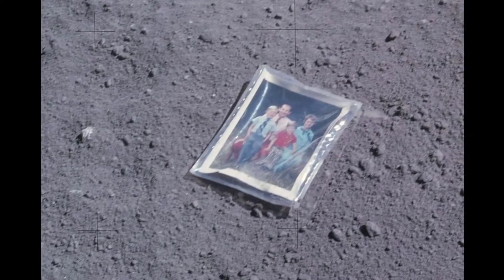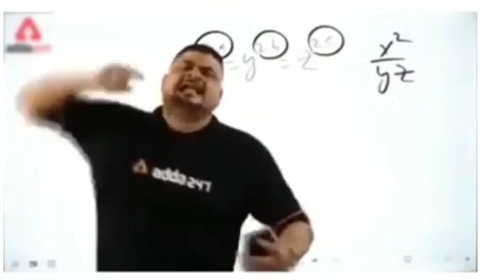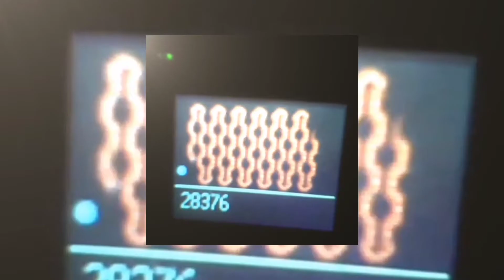Who has the world record in Snake Xenzia? Snake Xenzia में world record किसका है? mortalfacts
snake Xenzia higgest score
Snake Xenzia world record nokia
Who has the world record in Snake Xenzia?
 Snake Xenzia में world record किसका है? who has the world record in Snake game?  Nokia game snake Xenzia world record

snake game Nokia